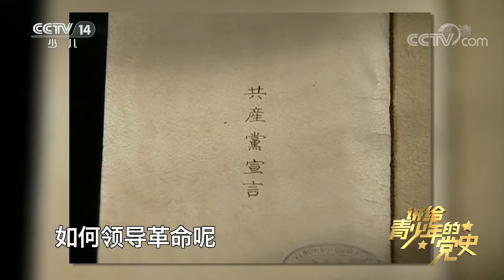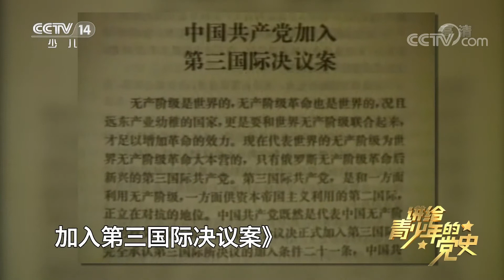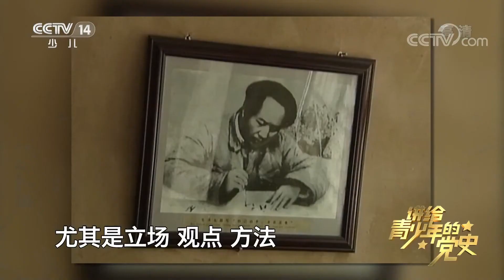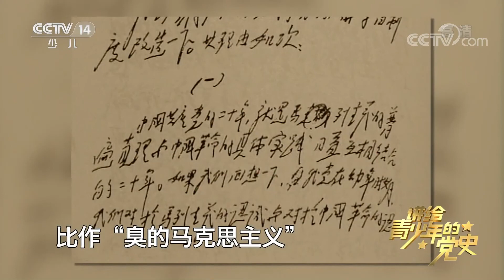《讲给青少年的党史》 第99集|华语动漫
本集主要内容：20世纪进入第二个10年，正当中国革命风起云涌之时，“十月革命一声炮响给我们送来了马克思列宁主义”。中国共产党自成立之日起，就把马克思主义写在自己的旗帜上，用来指导中国革命。中国共产党刚刚成立的时候，既没有革命经验，更没有自己的理论，只能通过借鉴苏联的做法，并照搬马克思列宁主义的本本，此外还要考虑共产国际的因素。遵义会议后，毛泽东主张实事求是，把马克思主义基本原理与中国革命的具体实际结合起来。（《讲给青少年的党史》 第99集）